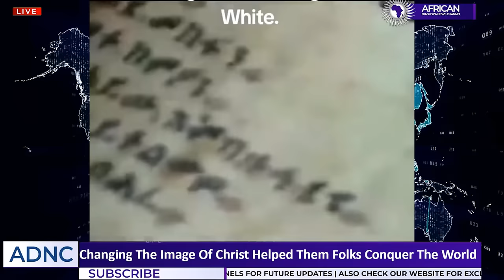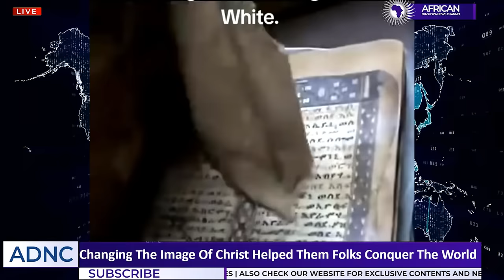Them Folks Had To Change The Image Of Christ For The World To Accept The Con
Phillip Scott reports on a recent video that was shared about the image of Christ and biblical figures being changed for the world to be deceived into WS.